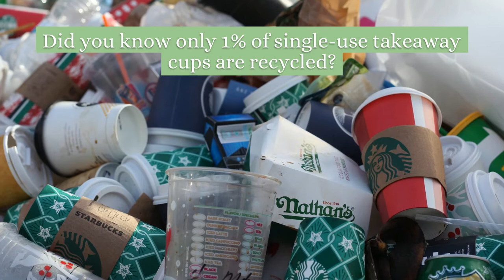Reusable Eco-Friendly Coffee Cork Cup | EcoBravo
Introducing our latest product reusable eco-friendly coffee cork cup.
Did you knowo only 1% of single-use takeaway cups are recucled?
It's time to take matters into your own hands. Invest in a sturdy and reliable cup you can use again and again, and keep the environment cleaner.
Get our reusable eco-friendly coffee cork cup with double-wall insulation, durable and shatterproof design  and also easy to clean and dishwasher safe.

Like what you see? Click the like button to let us know.

We Love reading so we want to share with you these offers for Audiable,

Also check this Eco-friendly Books:
Change Your Life – How to Enjoy Clean Living and Help the Planet Ebook :